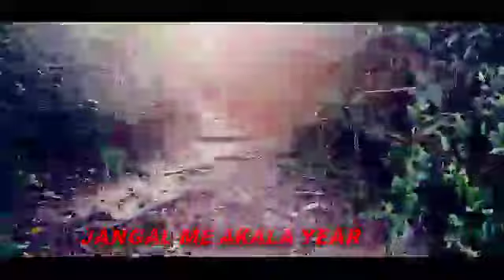ASAAM AND ARNACHAL vlog#$0RBESWAR#RAIDAWLANG#bodo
no copy rights cla

SORBSWAR OFFICEL

MY PAS VOLG

MY TO CHENAL LING .

JWI BORO HARY NI